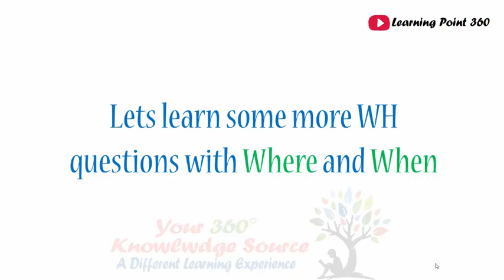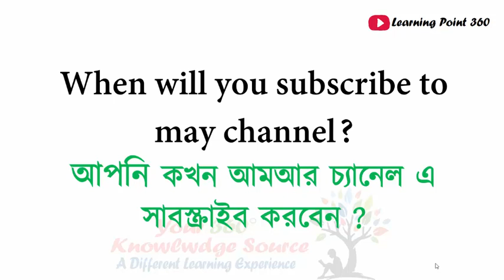Learn English Online - When & Where Questions II Learn English in One Minutes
Lets learn some more WH questions with Where and When
My channel Learning Point 360 helps Learning  Spoken English online in youtube. We make tutorial on topic based vocabulary and on English conversation.
This video contains most important  sentences with Wh quwstion  you need to use every where. So you can learn English vocabulary English conversation in Bangla online.

Where is your birth place?

When is the next flight?

When is the next class?

When did you come?

When did you leave ?

When will you come back?